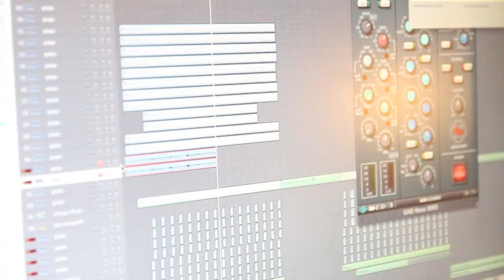Peilsender Podcast 11 - Geigenaufnahmen für OK